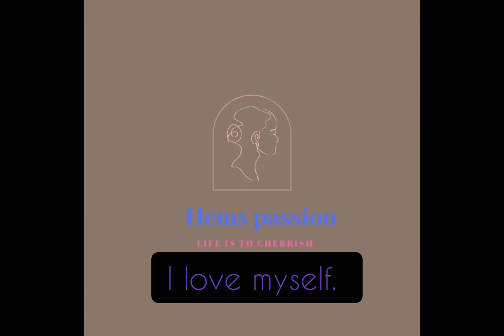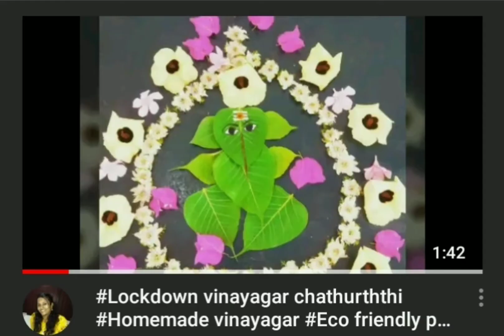Nursery garden plant variety Raja nursery A vedio for plants lovers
This vedio is all about plants in the nursery shop.

I love plants 😍💕💖♥️♥️..

In garden, balcony  we can grow many trees and plants, its not only as decorated one  but it also gives pleasant feel.
 Good relaxation 🌴🌳🌲🌱🌿🌾🌵🌴🌺🌺🥀🌹🌷🌼💮🌸💐🍃🍂🍂🍁🍀☘️.

 Spending time with those live plants gives you a energy of the world.. Especially you can get fresh breeze...

Shop Address :  Raja nursery garden
Airport road
Near Aavin Milk depot
Trichy 620007

நன்றி🙏🙏🙏